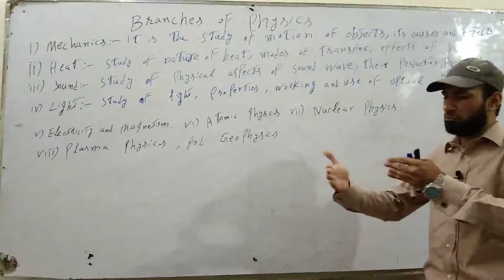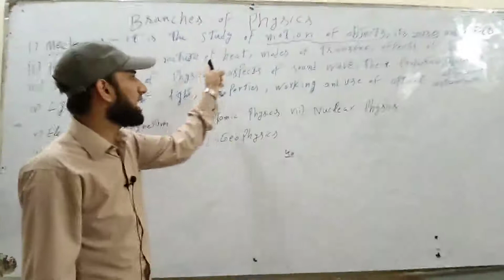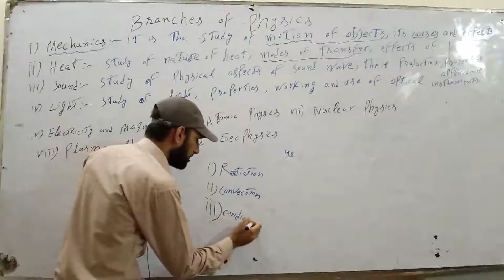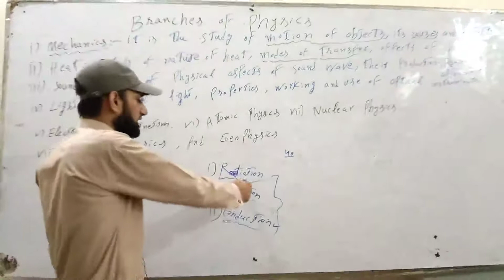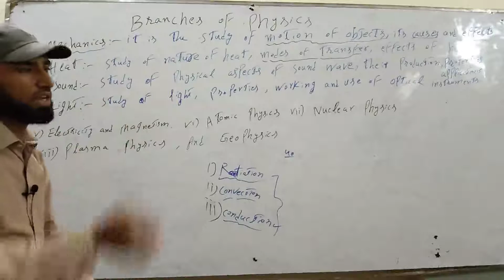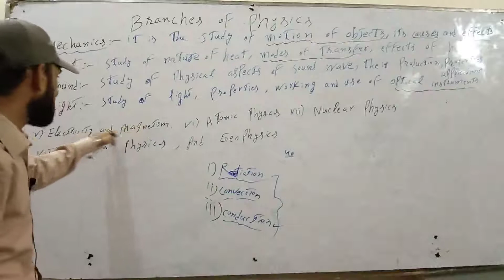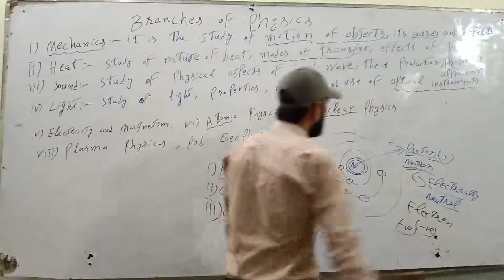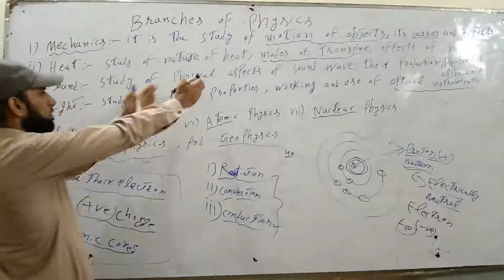9th-Physics-Ch#1-||Branches Of Physics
9th-Physics-Ch#1-||Branches Of Physics